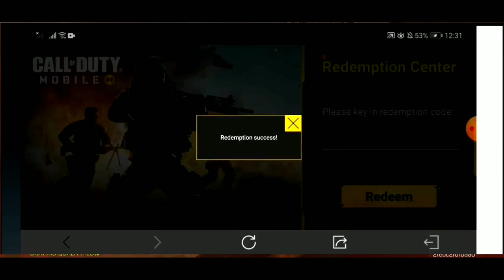how to get free close call emote in Cod mobile / Cod mobile season 2 redeem code leaks / free emote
Please

Thanks for🙏💕

More Leaks video Coming soon

free emote leaks

only Garena version Indonesia🇮🇩

Cod mobile season 2 new mode
Cod mobile season 2 new vehicle
Cod mobile season 2 new events